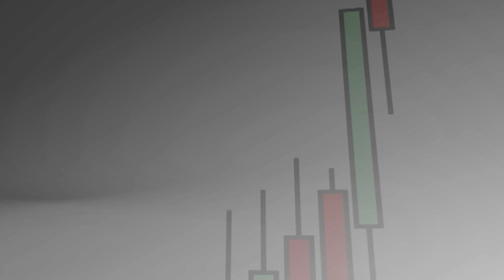Hernán Sánchez “La banca italiana aún puede”...en Estrategiastv (05.04.17)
Hernán Sánchez, analista de CMC Markets, repasa toda la actualidad de los mercados en términos de análisis fundamental.